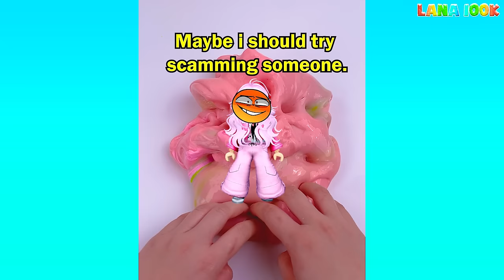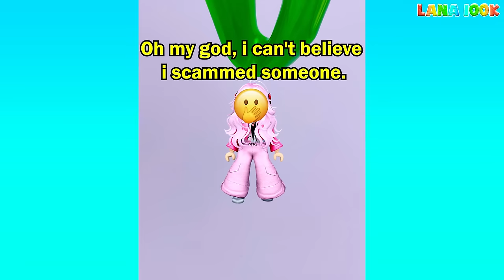TEXT To Speech Emoji Groupchat Conversations | My Bestie Hired Someone To Hack My Account :( 😥